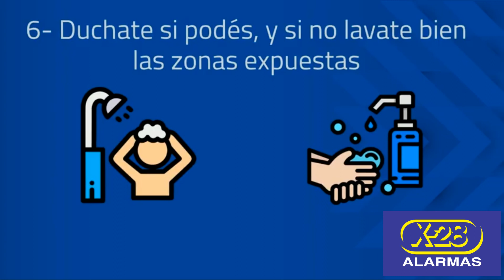Consejos de seguridad ante la pandemia del coronavirus - X-28 ALARMAS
Compartimos algunos consejos a tener en cuenta frente a la pandemia mundial del coronavirus junto a valiosa información vinculada con el tema en cuestión. Más info en x-28.com